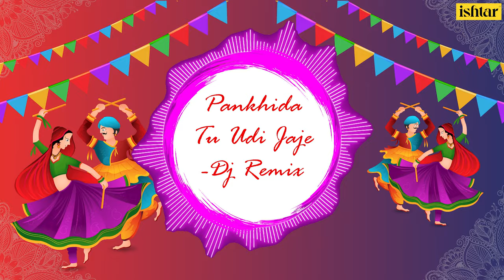Pankhida Tu Udi Jaje Dj Remix | Shailendra Bharti | Ishtar Gujarati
Here's Presenting DJ remix of Pankhida Tu Udi Jaje by Shailendra Bharti.

Song : Pankhida pankhida
Singer : Shailendra Bharti
Lyrics: Traditional

Also, You Can:
'LIKE' us on Facebook: